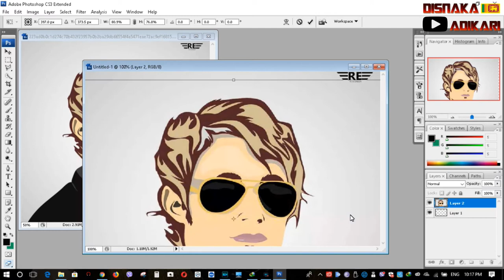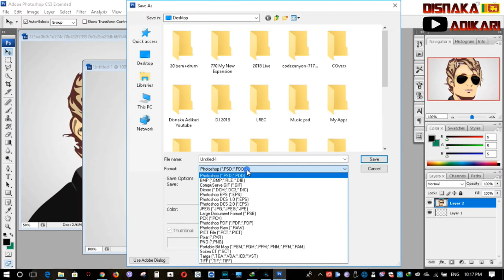How to Set a custom Wallpaper for YAMAHA PSR S Keyboards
How to Set a custom Wallpaper for YAMAHA Keyboards

how to change psr s main image?You can use your own image as yamaha keybaord wallpaper.

Note :  use only BMP format images